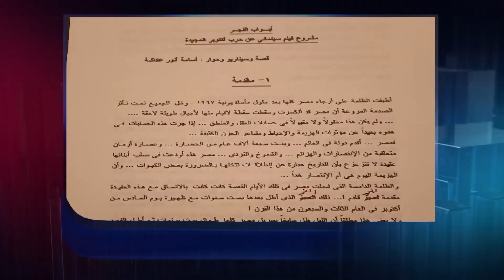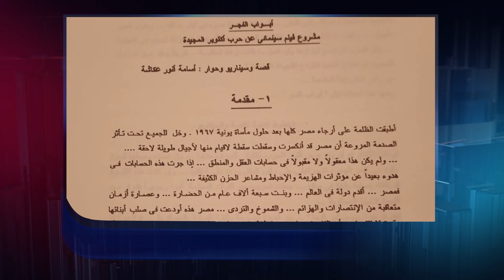أبواب الفجر حلم الروائي الكبير اسامة_انور_عكاشة الذى لم يكتمل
لكل مشتركينا حول العالم اتفرج على برنامج معكم_منى_الشاذلي من غير فواصل فقط وحصرياً على WATCHiT من هنا